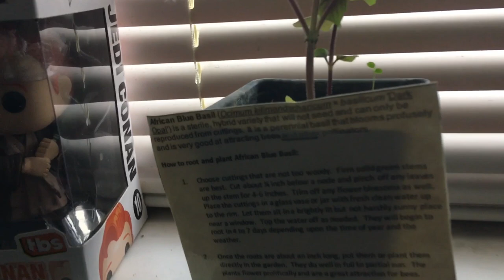Me getting a African Basil Plant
My first plant I got in my adulthood .